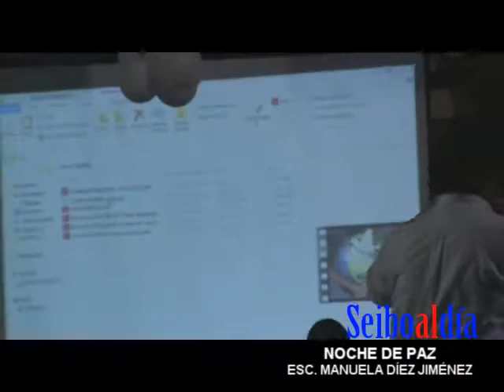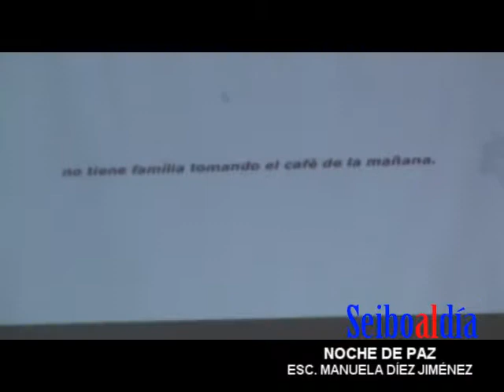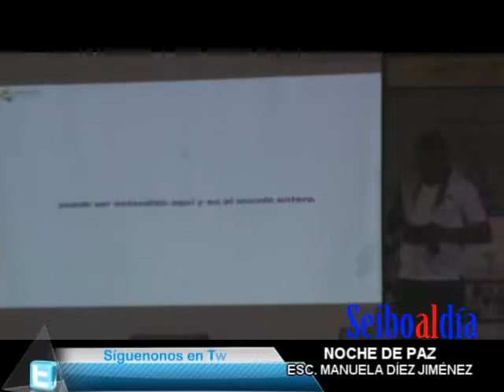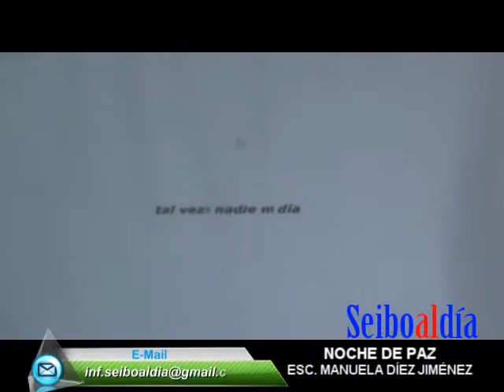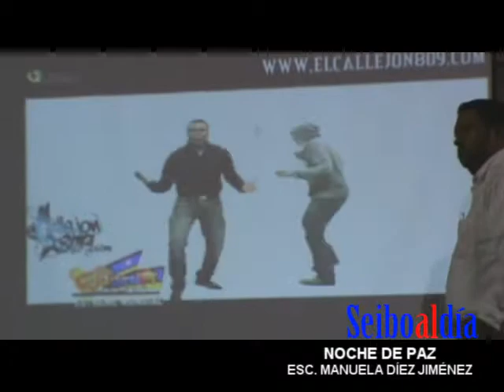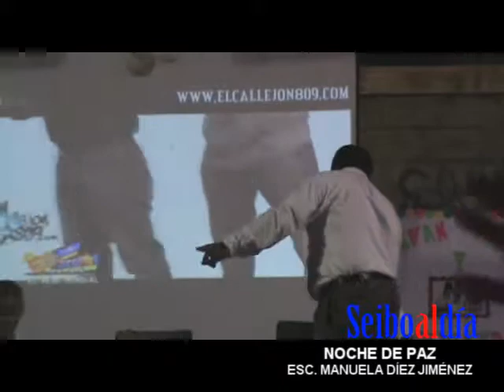NOCHE DE PAZ MANUELA DIEZ JIMÉNEZ